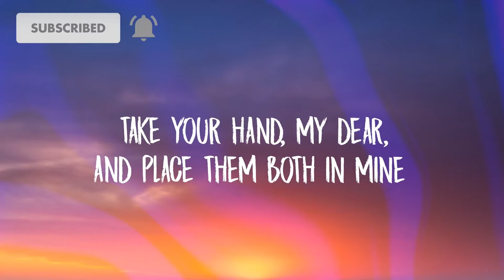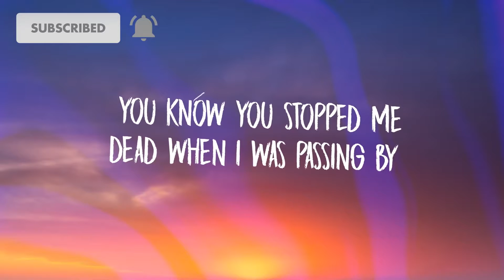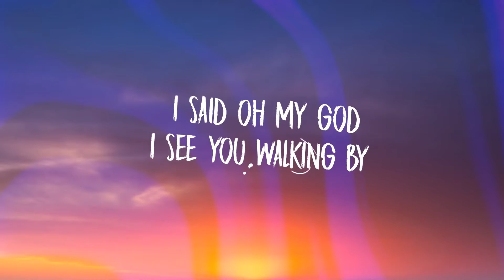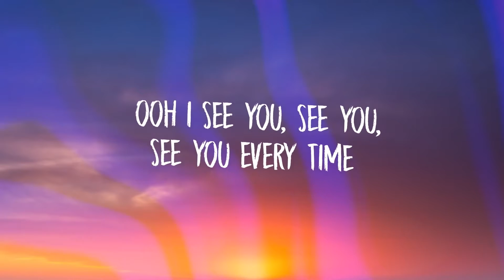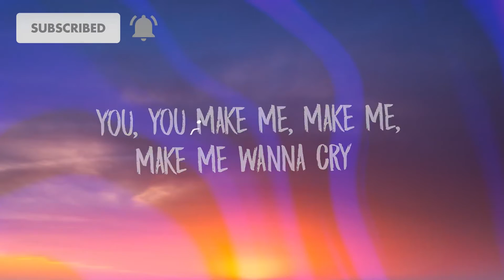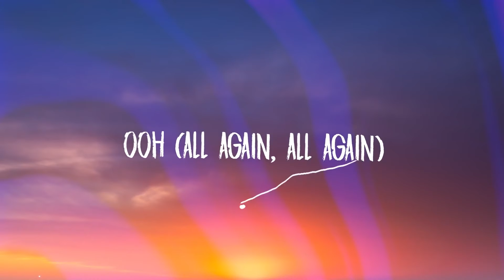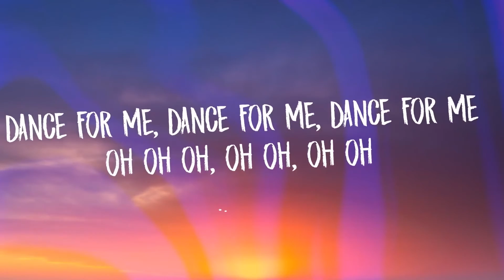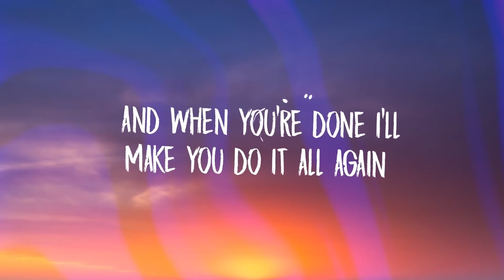Tones and I - Dance Monkey (Lyrics)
They say
All again